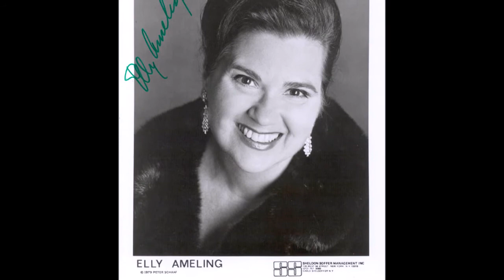Ridente la calma, K152-210a (Mozart) - Elly Ameling, Dalton Baldwin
Ridente la calma, K152-210a (Mozart)
Elly Ameling, Dalton Baldwin
(Subtítulos italiano y español)